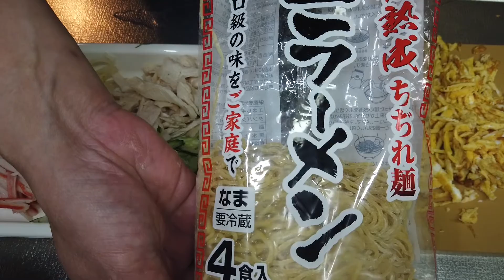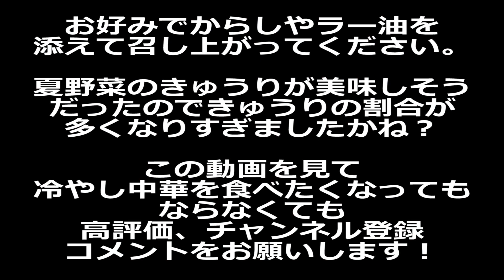冷やし中華（ポイントは盛り付け！）【おうちでできる中華料理】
夏本番前のうっとおしい梅雨に入ってしまいました。
そんな時はすっきりさっぱり夏の定番「冷やし中華」はいかがでしょう。
作り方は簡単ですが、バランスよく盛り付けのが難しいという方は必見です！

【おうちで出来る中華料理】シリーズ

【材料】（二人分）

・中華麺（生）　　　　　２玉
・冷やし中華のスープ　　２パック
《スープをご自分で作りたい方》
下記の材料を混ぜ合わせるだけなのでやってみてください。
（醤油はお好みで加減してください。大さじ1.5くらいまでなら美味しく頂けると思います。）

・きゅうり　　　　　　　1本（千切り）
・玉子　　　　　　　　　２個（塩で下味をつけて薄焼きにします）
・茹でもやし　　　　　　１００ｇくらい
・サラダチキン（蒸し鶏）１００ｇくらい
・カニカマ　　　　　　　数本
・ミニトマト　　　　　　２個～４個

他に、ハムやチャーシュー、トマト、などなど冷蔵庫に余っているお好みの具材をお使いください。

【作り方】
１）きゅうり、薄焼き卵は千切りに。
２）カニカマ・サラダチキンは手でほぐしておきます。
３）中華麺を指定時間茹でて氷水で〆ます。
４）麺を器に盛り付けます。
５）具材の数を考慮しながら、具材を対角線上に並べていきます。
　　隣り合わせに具材を盛り付けていくとバランスがうまく取れません。
６）もし具材の数を間違えて隙間が出来てしまったら余った具材で隙間を埋めます（笑）
７）良く冷やしておいたスープをかけて出来上がり！

今回は買ってきたスープを使ったので忘れていましたが、自分でスープを作るときには基本のスープに白ごまや、少量のおろしにんにくやおろし生姜を加えたりします。
白ごまは後から振りかけてもいいですね！

【企画立案・レシピ・編集協力】Kさん

【コンセプト】
「亭主元気で留守が良い」と言うのはバブルの頃に流行った言葉だと思いますが、今でもそんな風に思われている中高年男性の皆さん！
家での居場所を確立するには家事です！
でも、掃除や洗濯ってめんどくさいですよね。
私がお勧めするのは料理です！
料理ってやってみると楽しいですよ！
難しく考えることはあいません。
味付けだって基本を覚えてしまえば目分量でもOK！
道具にこだわれば料理に対するモチベーションも上がります。
「美味しいものを食べたい」
「道具にこだわりたい」
「酒のつまみになるような夕飯がいいな」
動機はなんでもいいです！
５０代のおっさんのキッチン風景を見て真似してみてください！

【自己紹介】
５０代のおっさんです。
初めて料理をしたのは小学生のころ。
高３から一人暮らしをしていましたが、
最初は、味噌汁を作ろうとしたらワカメが膨らんで鍋からあふれたり、
笑える失敗ばかりしていました。

そんな私が料理に目覚めたのは学生時代、
研究室でみんなに広島風お好み焼きの良さを伝えようと焼いて見せたところ、匂いに釣られてほかの研究室からも人が集まってきて盛大な「お好み焼きパーティー」に。
自分が作ったものを人が喜んで食べてる姿を見るのはとても楽しいことだと気が付きました。

そんな私も就職してからは料理をする暇もなくその楽しさを忘れていましたが、ふとしたきっかけで１０年くらい前に一本の包丁を買いました。それをきっかけに今では我が家のキッチンは家内のものではなく、私のものになりました。
書斎は取られたけど・・・（笑）

【注意点】
基本、味付けは目分量です。詳しい分量とか聞かれても答えられません。

料理をするときは、使い終わった道具はすぐに洗う。
コンロの上の鍋から吹きこぼれたり、油が跳ねたりしたらその場でコンロを拭く。
出来たものはさっさと食べる。
食べたら洗う。
とにかく、料理をしても洗い物をしなければ、何もしないのと変わりません。
【コンセプトは「おじさんがおうちでの居場所を見つける」ですから】

たまに料理と関係ない動画も上げます。

そのうち紹介動画とかあげてみたいと思っています！